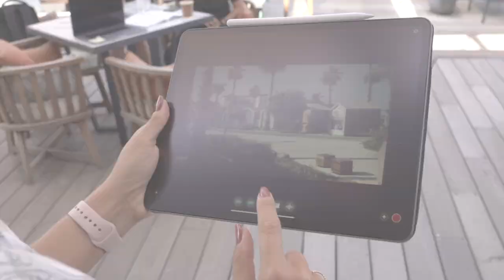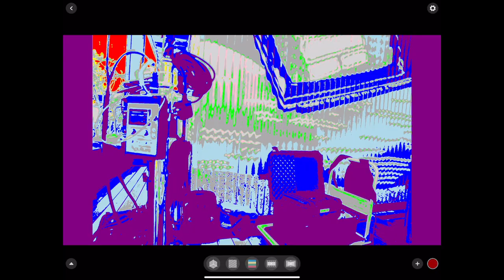CineEye2 Pro // Product Review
We have another awesome product review that relates video production.  The CineEye 2 turned out to be a great product.  Checkout the video for more details and the specs below.

Key Features
Up to 1200' Line-of-Sight Range
1 x Transmitter & 1 x Receiver Set
Transmits up to 1080p60
Wi-Fi Transmission to iOS & Android
HDMI Input & Output
Transmit to up to 4 x Receivers
Low-Latency / Dual-Channel Transmission
Variable Bit Rate for Best Transmission

CineEye 2 Pro not only transmits a wi-fi signal directly to iOS or Android devices, but now also allows for a video signal to be sent to dedicated receivers. This means that you can plug the receivers into anything with an HDMI input: professional monitors, HD televisions and projectors.
With an average latency of under 60ms, the CineEye 2 Pro has nearly undetectable lag while its strong dual channel wireless signal maintains a high-quality image.
By swapping from an internal battery to a battery cradle for both the transmitter and receiver units, you can now supply the CineEye 2 Pro with power from any Sony-style NP batteries.
The CineEye 2 Pro App lets you start and stop the camera remotely, change the aperture, shutter speed, or even ISO. Minimize crew movement and noise while maintaining control from a distance.
With its high-end features typically found in expensive transmitters combined with its budget price - the Accsoon CineEye 2 Pro will grow to be an essential part of both budget videographer’s and high-end cinematographer’s kits.